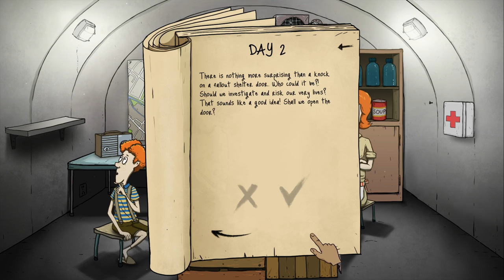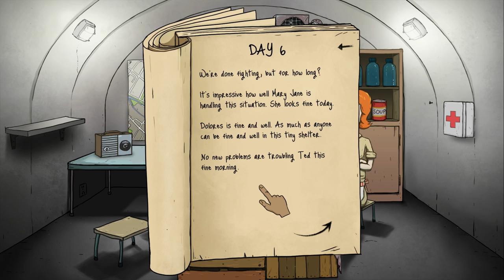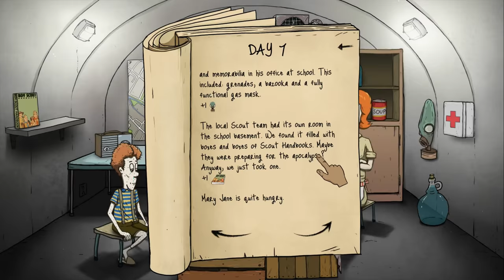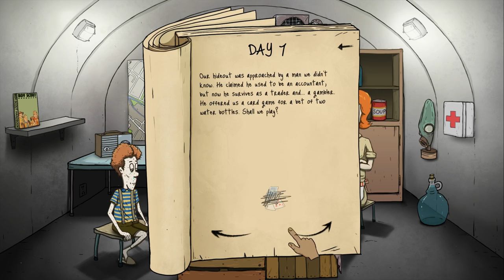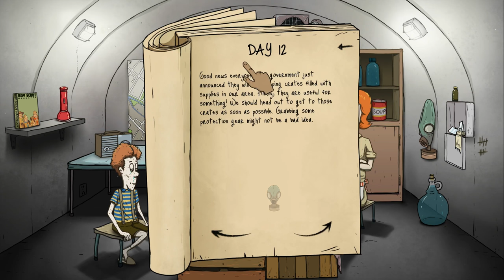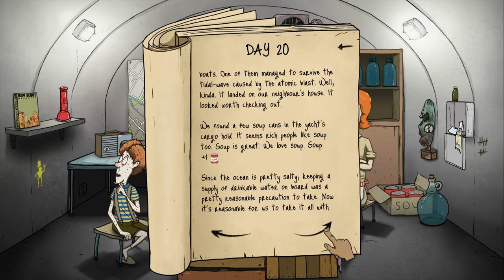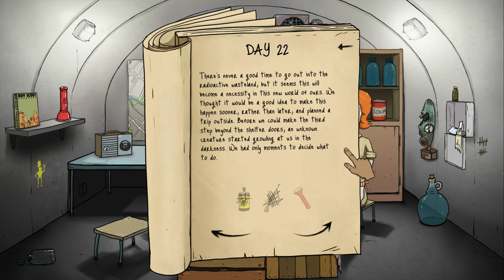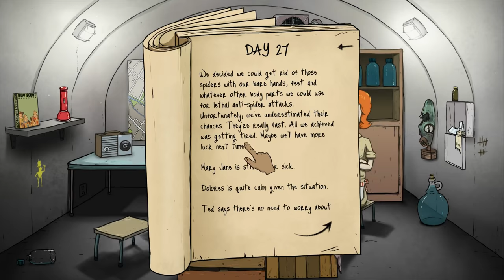60 Seconds - SELFISH TED - Ep. 38 - Part 1 ★ Let's Play 60 Seconds! (Tsar Bomba)